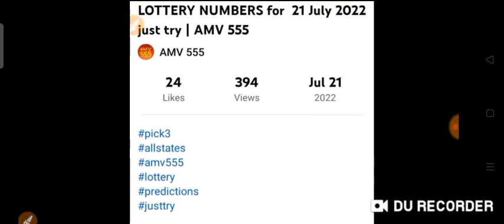CONGRATS! IL STATE for Winning Pick 3 ! 21 July 2022 Draw | AMV 555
Congratulations 🎉🎉🎉 IL STATE for Winning Pick 3

394 box
predicted yesterday

21 July 2022 Draw